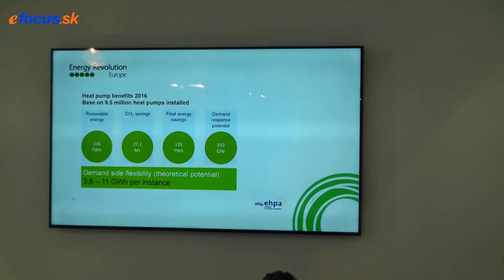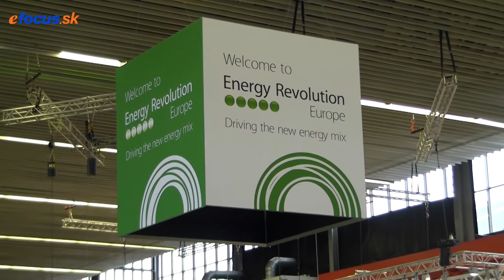Odborné postrehy z konferencie European Utility Week 2017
Martin Sliva, OKTE